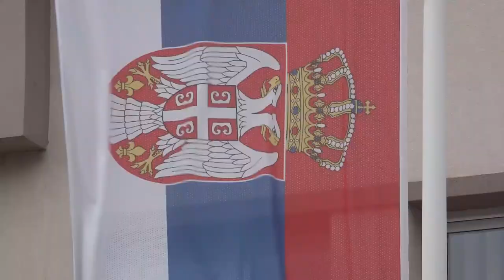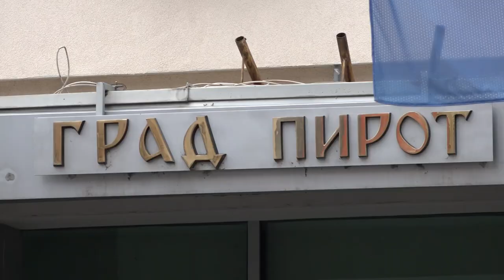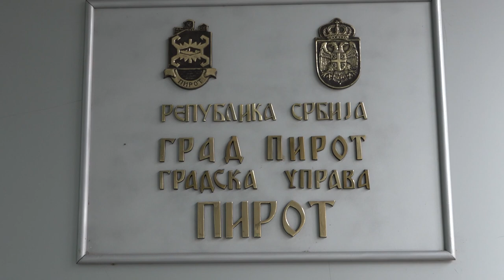U MAJU PRODUŽEN ROK ZA ZAHTEVE ZA GRADSKE SUBVENCIJE U POLJOPRIVREDI